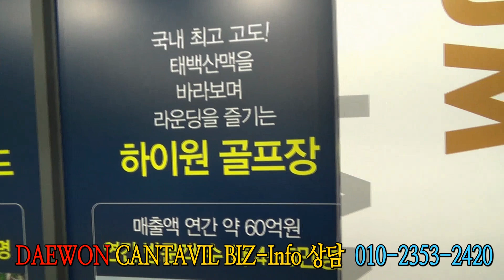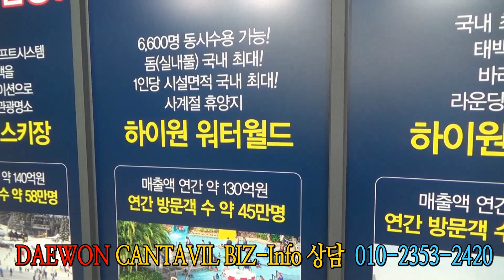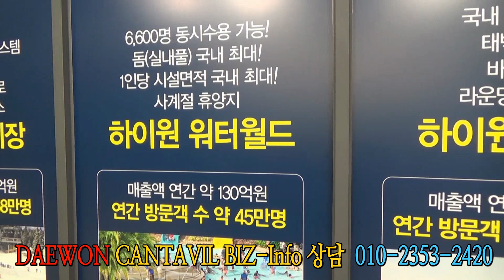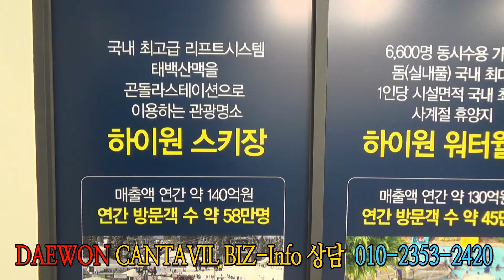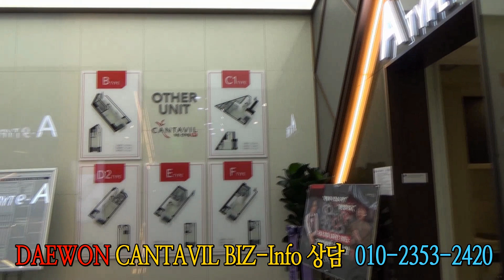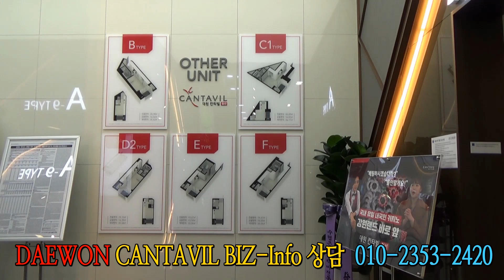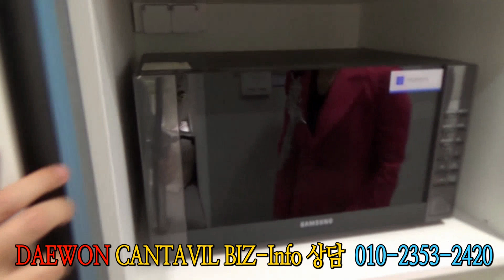DAEWON CANTAVIL BIZ-Info Eng. Ver. 생활형숙박시설 정선 대원칸타빌 가수 나은 홍성탁부총재 진행 이종선소장 상담 TEL:010-2353-2420